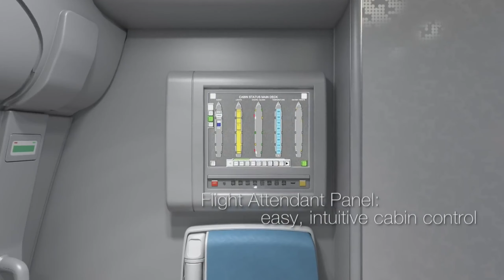The World's Largest Wide-Body Passenger Aircraft | Airbus A-380 Pessenger Aircraft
The Airbus A380 is the world's largest wide-body passenger aircraft manufactured by Airbus. It weighs 560 tons.

The world's largest passenger aircraft, the A380, made its first flight from Toulouse, France, and its first commercial flight on October 25, 2007, between Singapore and Sydney, by Singapore Airlines.

The A380 creates a new class in the wide-body aircraft sector with a maximum passenger capacity of 853 passengers. The project was launched under the Airbus A3XX code during its emergence, development and production phases.

The upper deck of the A380 extends along the fuselage, unlike other wide-body aircraft. Thanks to this, it offers 49% more cabin space than another rival wide-body aircraft, the Boeing 747. Again, thanks to this, the standard configuration can accommodate 525 passengers, and if it is arranged as all economy class, the capacity can be increased to 853 passengers.